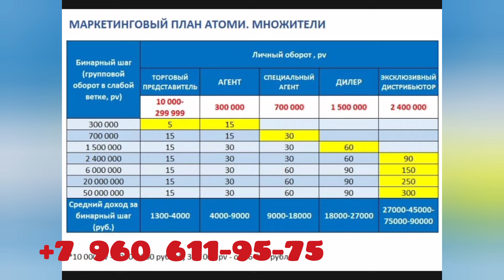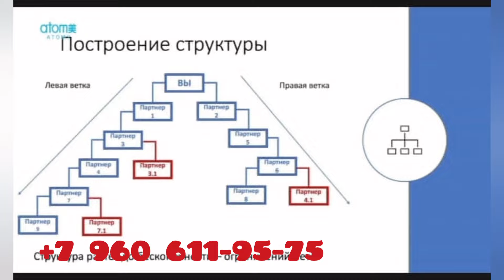VLOG: РЕЦЕПТИ ✨️ОСЕТИНСКИЙ ПИРОГ💯 🔥